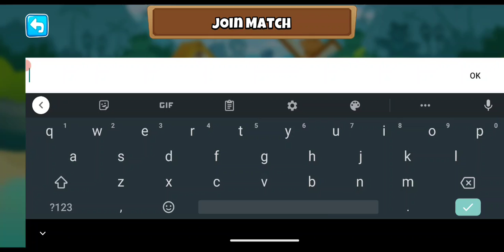Beating round 100 (Bloons TD 6)